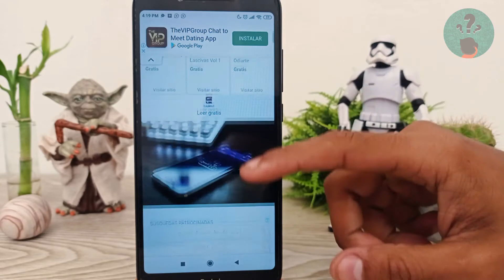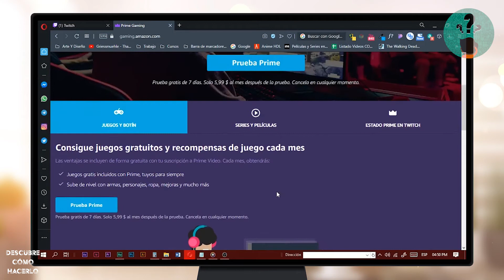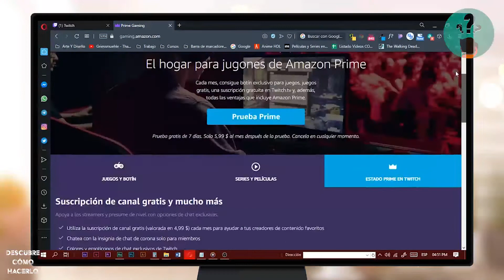¿Cuánto Cuesta la Suscripción a Twitch Prime? - Precio Twitch Prime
En este video descubre ¿Cuánto Cuesta la Suscripción a Twitch Prime? En el Canal Descubre Cómo Hacerlo encontrarás el mejor contenido. ¡No te lo puedes perder!